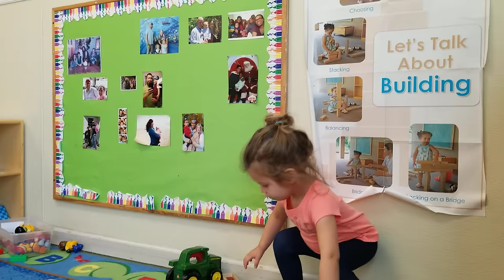3rd observation part 1